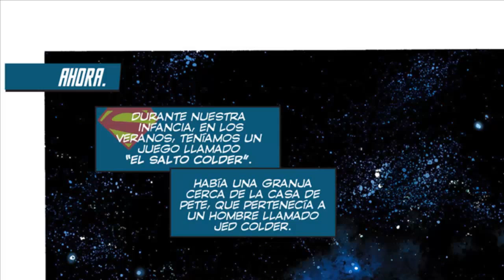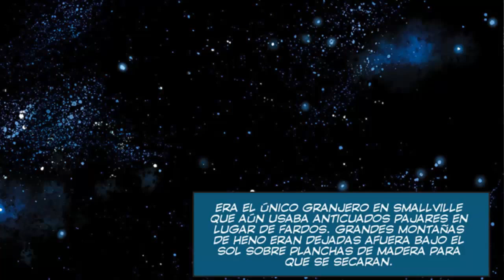Superman Unchained #1 - Cómic en Español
AVISO:
El strike de copyright que tenia se ha levantado recientemente, lo cual me permite volver al viejo formato de mis videos, es decir, haciendolos todos de forma que puedas leer el comic sin pausar el video. ¿Qué les parece? Comencemos con el nuevo comic de Superman y que en parte celebra su 75 aniversario: Superman Unchained #1.